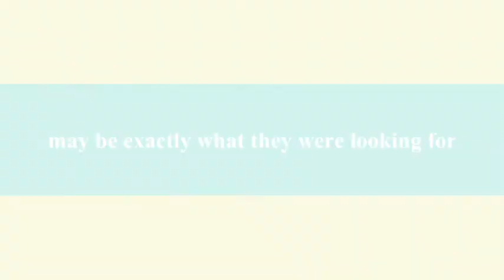Easter Egg Nog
Amanda, this is for you